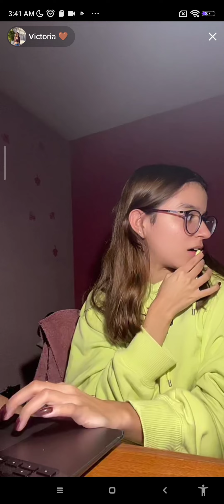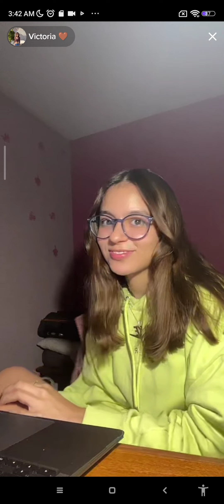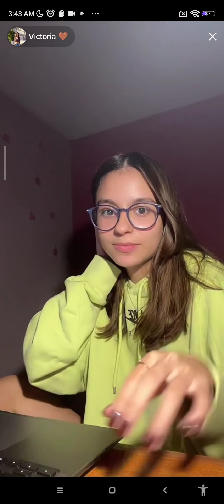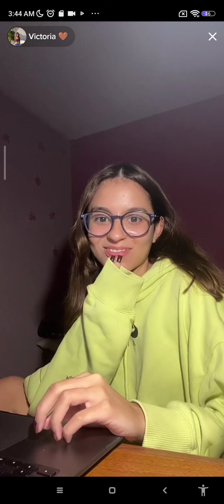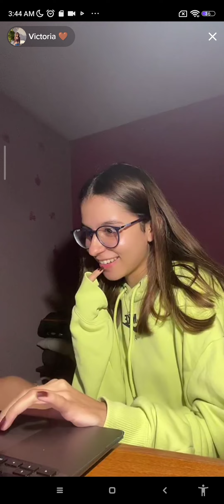Mona no esta !No Mona no esta!?